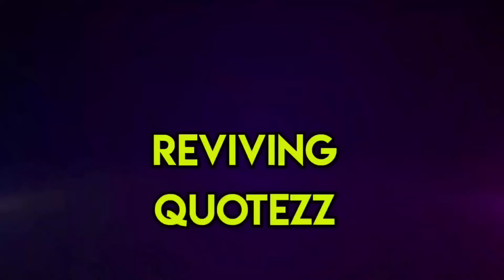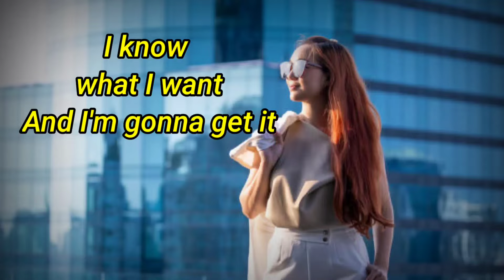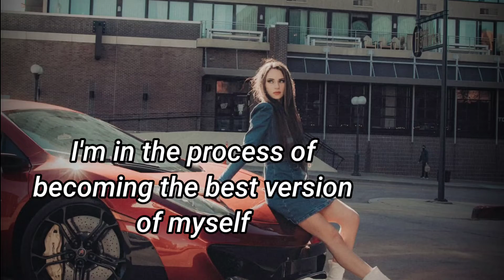Bossy Woman Quotes - Lady Bossy Quotes - Attitude Quotes - Reviving Quotezz..